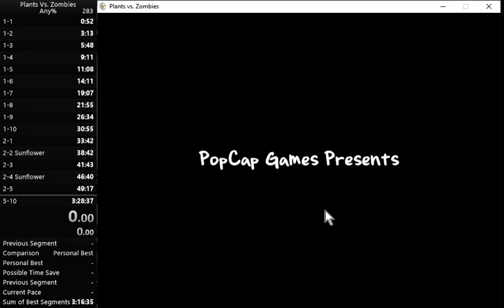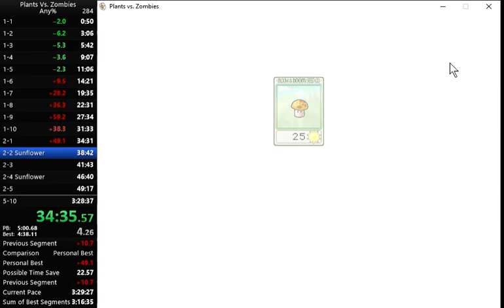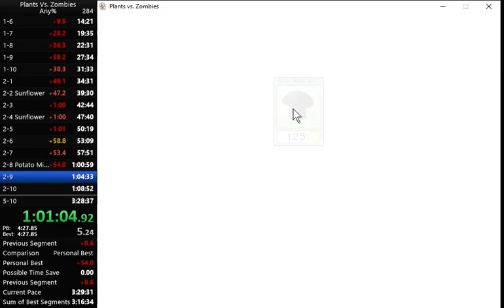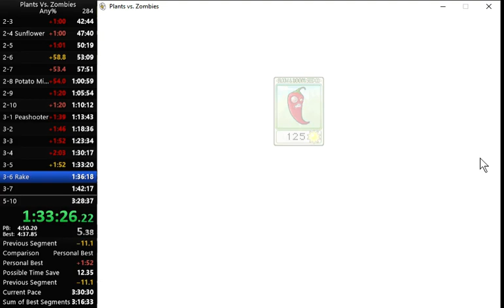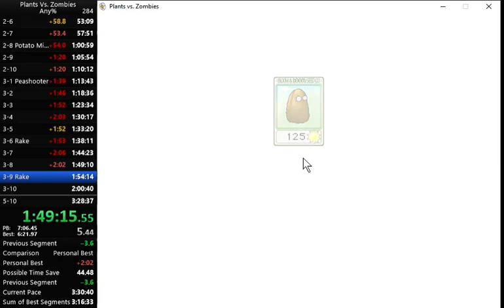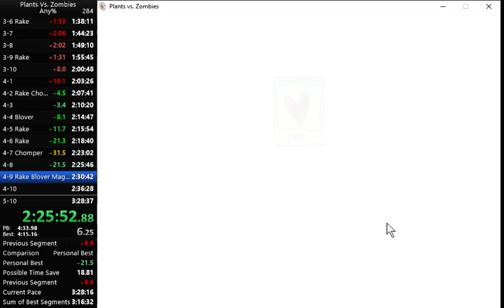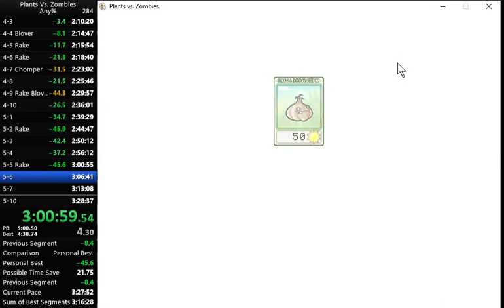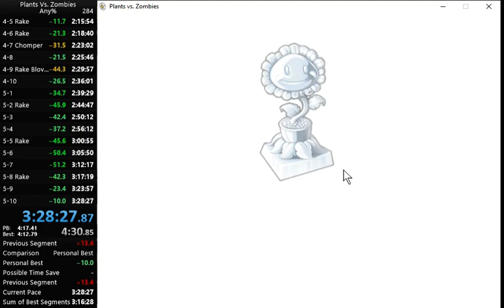Plants vs. Zombies Any% in 3:28:27